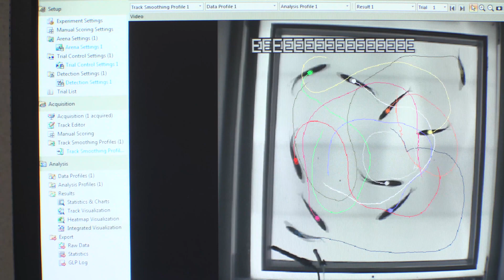Une analyse comportementale du poisson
Les scientifiques du Laboratoire Adaptation et Adaptabilités des Animaux et des Systèmes, à Palavas-les-Flots, étudient le comportement et la physiologie des poissons. Un stress subi dans leur jeunesse peut influencer leur devenir sur le long terme.

La websérie « It’s sea time » vous invite à l’heure du thé ou lors d’une pause-café à découvrir les activités de l’Ifremer et à partager le quotidien de ses scientifiques.